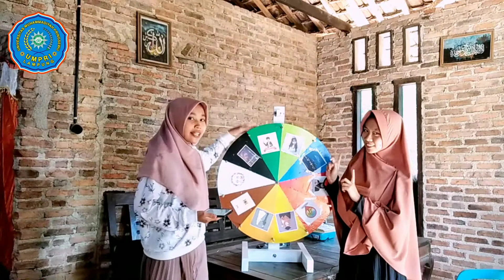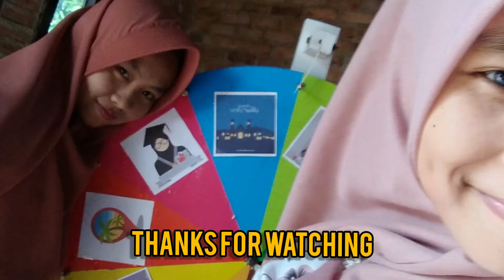THINKS WALL GAMES || REVIEW PRODUCT MATDEV || ENGLISH EDUCATION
Name : Sri Mulyani ( 18050041 )
             Milu Arumi Imaniar ( 18050045 )

This video we created to fulfill the final examinations of the material of development.

Hopefully it will motivate everyone🙏🤗